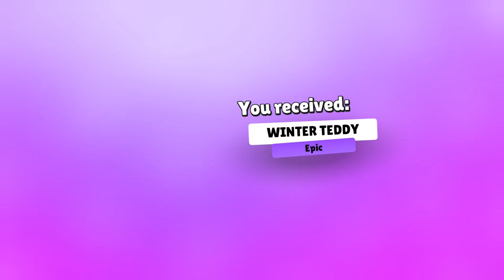Stumble Guys Christmas Pass Best Rewards ‼️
Stumble Guys is a massive multiplayer party knockout game with up to 32 players online. Join round after round of escalating chaos to stumble through different levels until one victor is crowned!
Download Stumble Guys, the ultimate knockout game, and take part in the fun chaos. Invite your friends and compete against millions of players!

Dive into a series of ridiculous challenges and bizarre obstacles, knock down your rivals and overcome everything to win! So, are you ready to get totally wiped out?